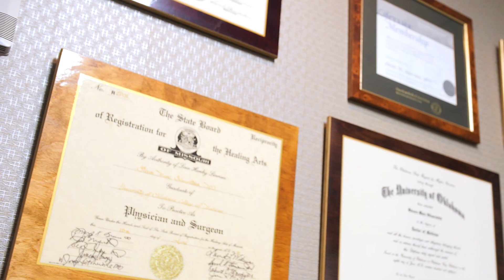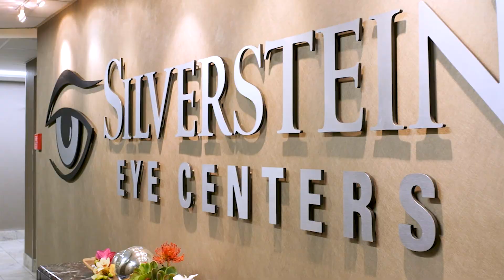Silverstein Eye Centers, Kansas City, MO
Learn how Steven Silverstein, has made a household name for Ophthalmology here in Kansas City. Silverstein Eye Centers truly can make a difference in your vision.

Filmed and Edited by Danny Morris